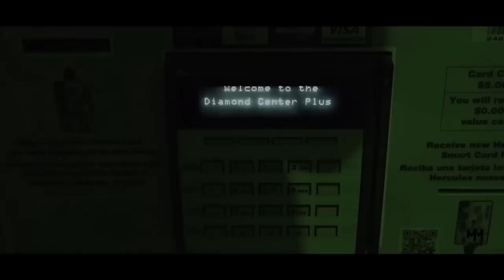AllanteSupreme Bout Dat Life feat. Wyise (Official Video)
Preme links up with wyise to drop the first single bout dat life
off his latest mixtape PLUG TALK.
video shot by @majormotionpicturesz